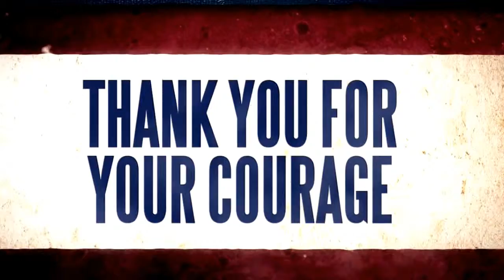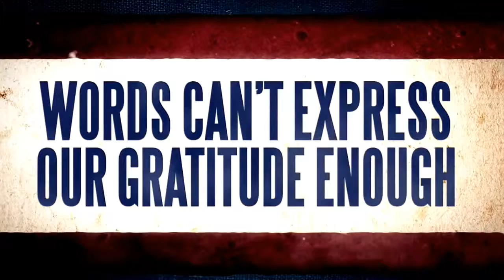Memorial Day What a great Sacrifice